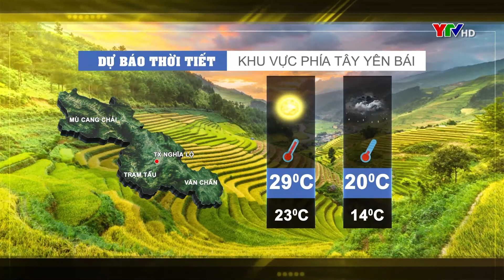Dự báo thời tiết Yên Bái đêm 24 ngày 25 11 2020